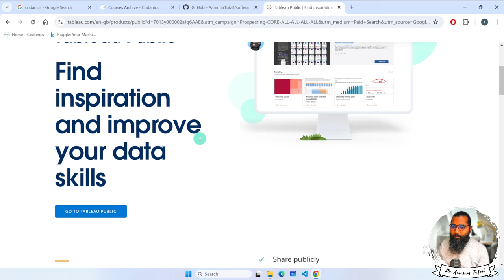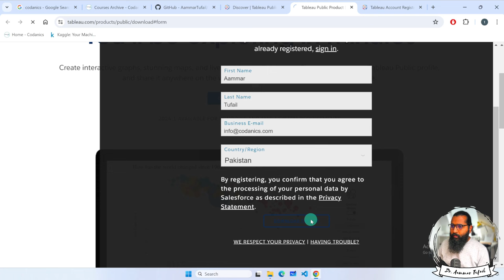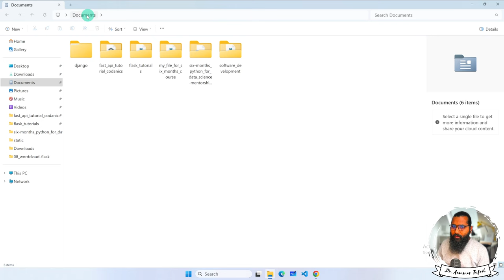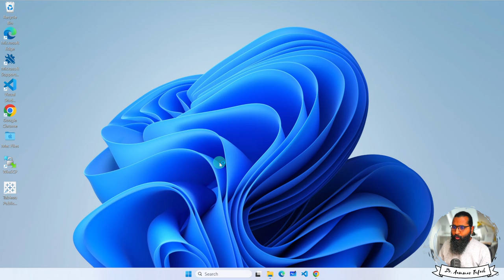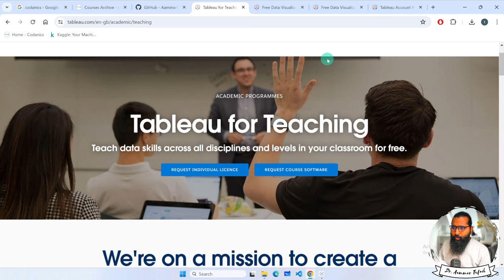Tableau Public Installation